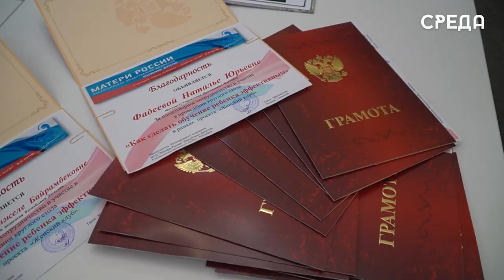Как сделать обучение ребенка эффективным обсудили участницы Женского клуба Каспийска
22 сентября в библиотеке им. Фазу Алиевой состоялось очередное заседание участниц Женского клуба Каспийска. Темой встречи стал актуальный вопрос - как сделать обучение ребенка эффективным. Мероприятие состояло из нескольких блоков, первый из которых затронул тему организационных вопросов форм получения образования. С тематической речью выступила первый спикер - президент Ассоциации педагогов РД Анжела Байрамбекова.

Стоит отметить, что участники встречи активно задавали вопросы специалистам и получали все интересующие ответы. Также члены круглого стола затрону тему разновидностей форм обучения.